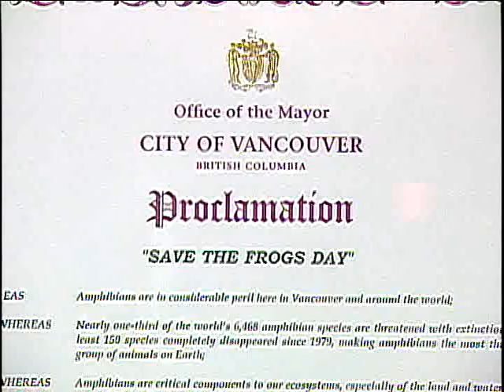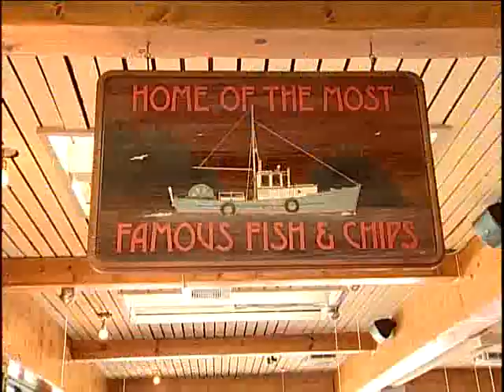saving Vancouver frogs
The Express's Peter Kim interviews Vancouver's "Frog guy", David Wong.  Why saving frogs are important, and efforts to save native treefrog populations in urban places like Vancouver. Featured is an Australian Green (aka dumpy white's) treefrog during the interview.